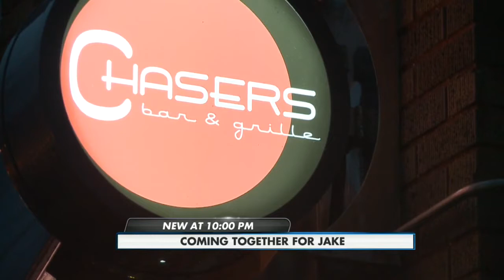Coming together for Jake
NBC15's Max Hess reports
NBC15 News at 10